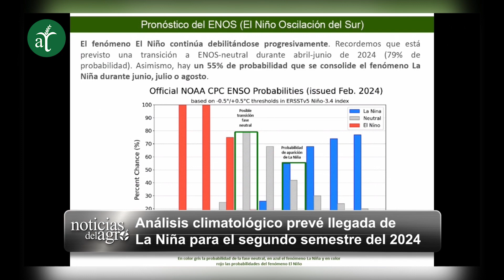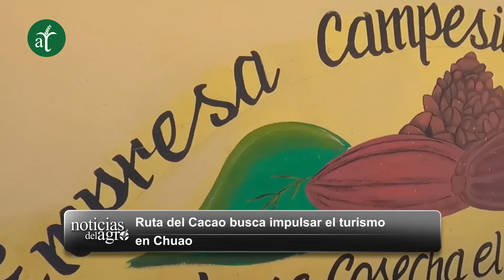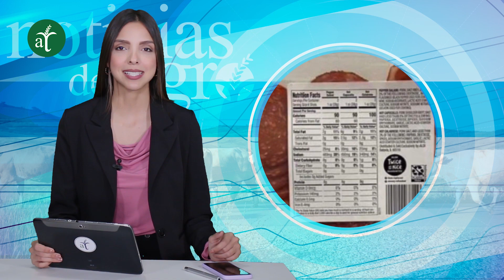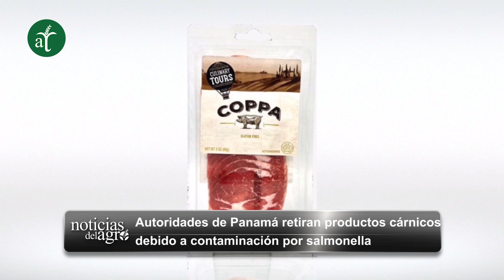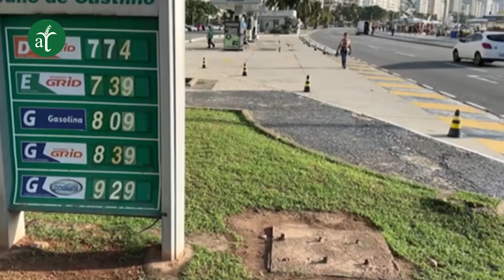🔴 Sector público y privado en alianza para lograr estatus libre de aftosa - Noticias del Agro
-Sector público y privada en alianza para lograr estatus libre de aftosa.
-Análisis climatológico prevé llegada de "La Niña" para el segundo semestre del 2024.
-Bomberos de Trujillo aseguran que incendios son generados por quema agrícola.
-Ruta del cacao busca impulsar el turismo en Chuao estado Aragua.
-Autoridades de Panamá retiran productos cárnicos debido a contaminación por Salmonella.
-Rusia levantó embargo a exportaciones de banano ecuatorianas.